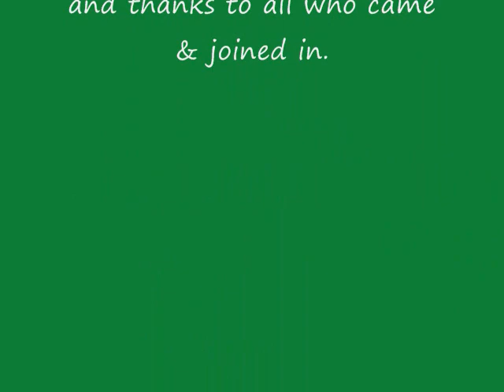Messengers of Peace Fall ACIM Retreat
Scenes from the Messengers of Peace Fall ACIM Retreat, with musical guests Cam & Ellie and Kerri.  David hosts the final public retreat of 2008.  Enjoy the singing, the pool, the Silence, the Woods -basking in the glory of God, Holy Spirit, & Christ.